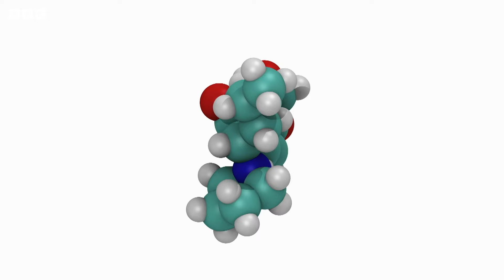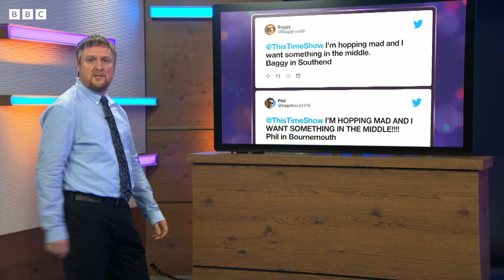Series 2: MORE Iconic Bits | This Time with Alan Partridge | Baby Cow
From drama therapy to sex robots, sit back and enjoy some more highlight's of Alan's second series of This Time!